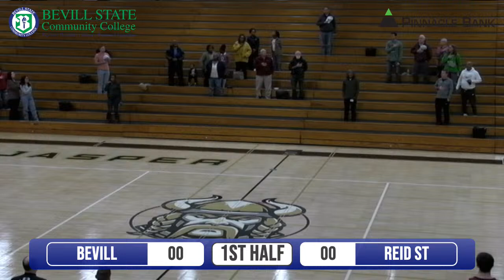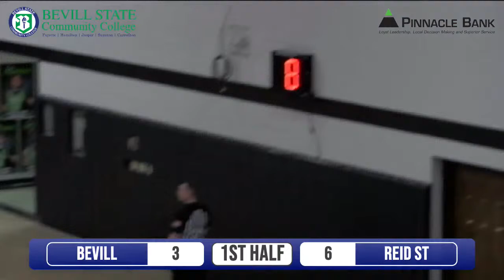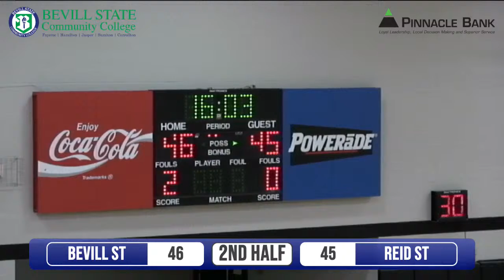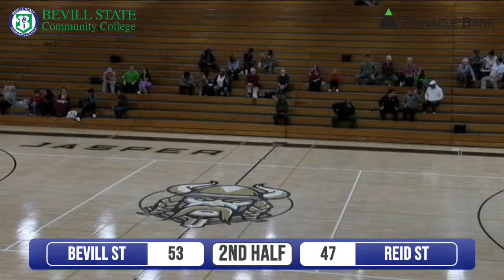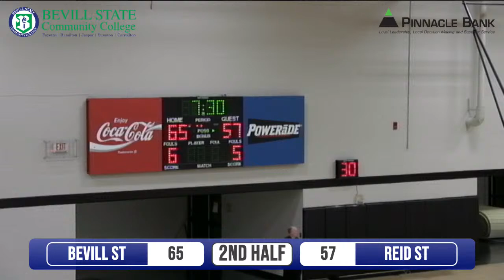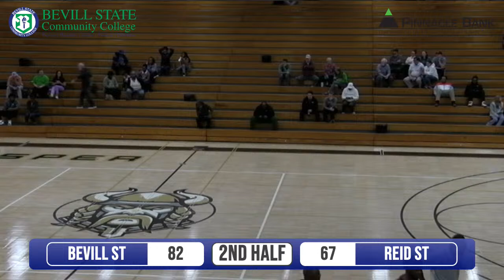Bevill State hosts Reid State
Live from Songer Gym